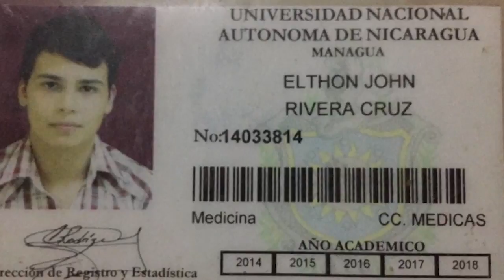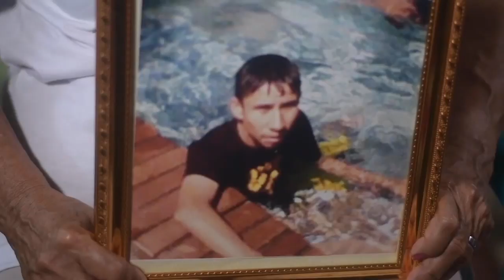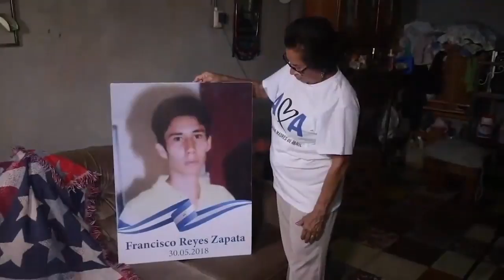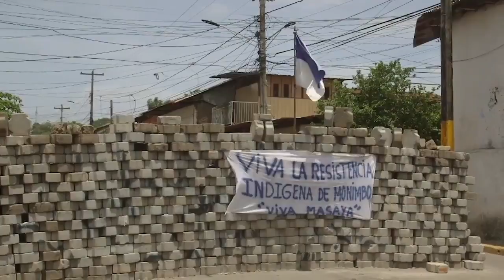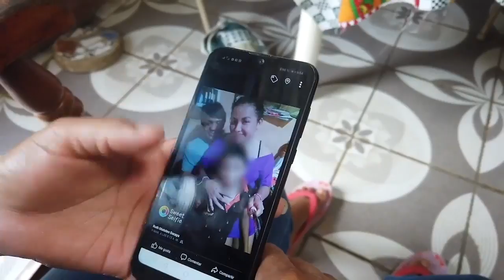Las heridas de abril: cómo cambió la vida de las víctimas la insurrección cívica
Como cambió tu vida la rebelión de abril, es la pregunta que responden en este reportaje, dos jóvenes universitaerio, la madre de un tercer joven asesinado por la dictadura, y una excarcelada política de Monimbó.